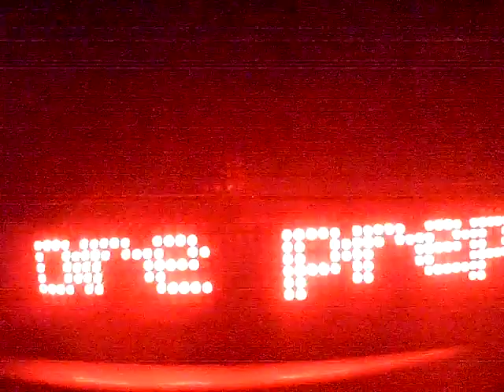scrolling marquee vid 3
dont be scared be prepared twomore preppers tom josh andrew and russ